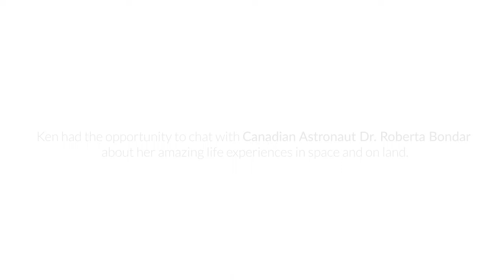A conversation with Dr. Roberta Bondar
Dr. Roberta Bondar, a Canadian astronaut, was interviewed by Ken, the owner of Fieldstone Windows & Doors. Dr. Roberta Bondar discusses her career as an astronaut, physician, and scientist in this video. This video is different from the ones we've made about windows and doors, but it's well worth viewing.